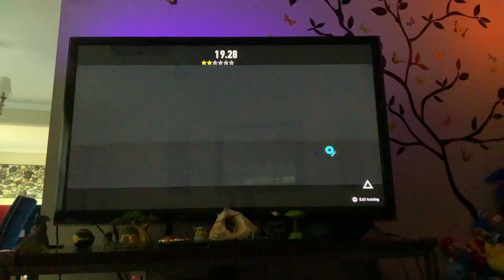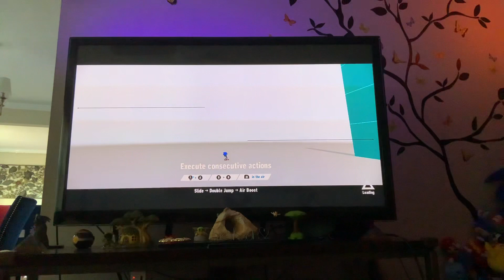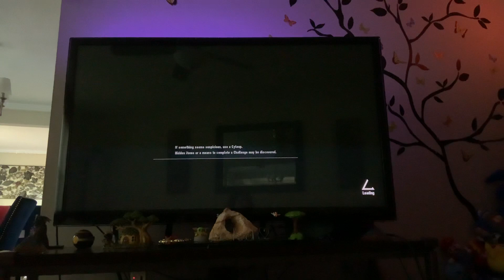Koco loco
Yeee